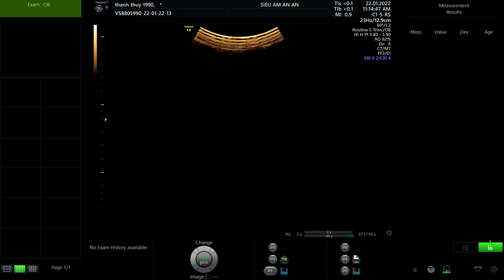THANH THỦY 1990 P1